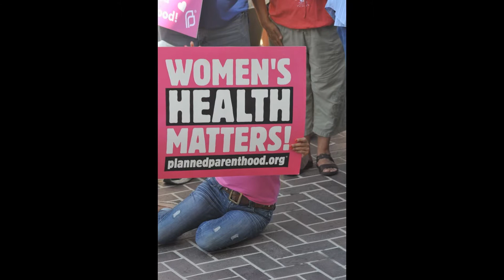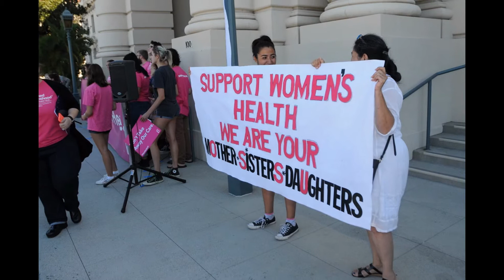Planned Parenthood Rally and March in Pasadena CA 9-19-15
OVER 1000 PEOPLE  ATTENDED A RALLY SATURDAY MORNING IN PASADENA TO PROTEST THE RIGHT WING CONGRESSIONAL VOTE ATTEMPT TO DEFUND PLANNED PARENTHOOD...IT DIDN'T WORK
PHOTOS by Terry Miller